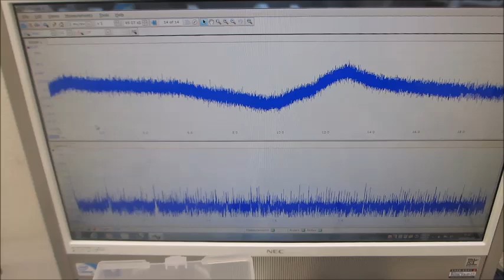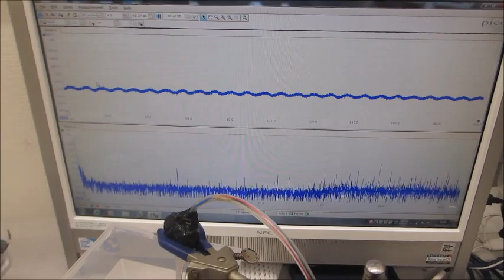超音波伝搬特性（音響特性）の分類に基づいた、超音波発振制御技術ーー基礎実験ーー（超音波システム研究所）